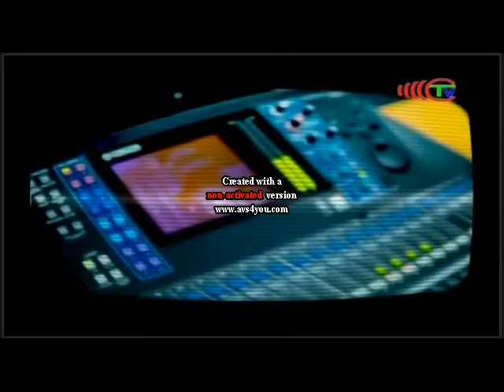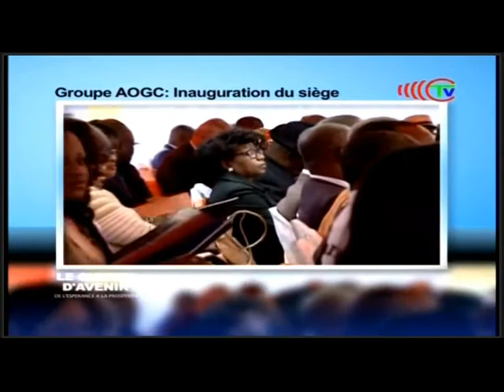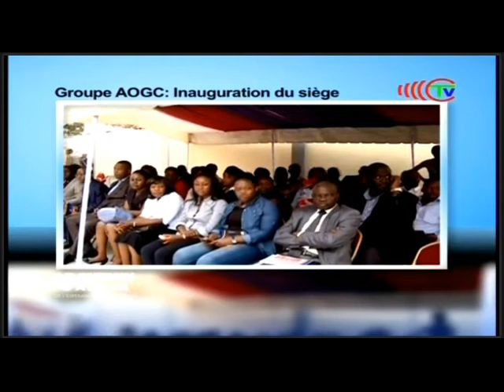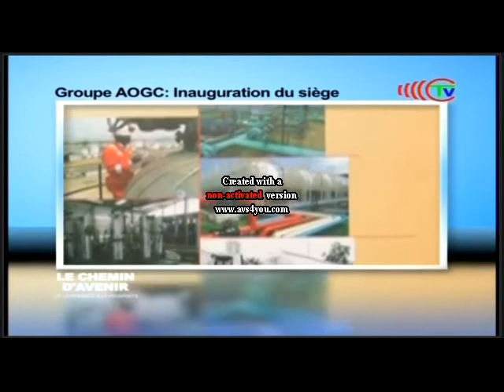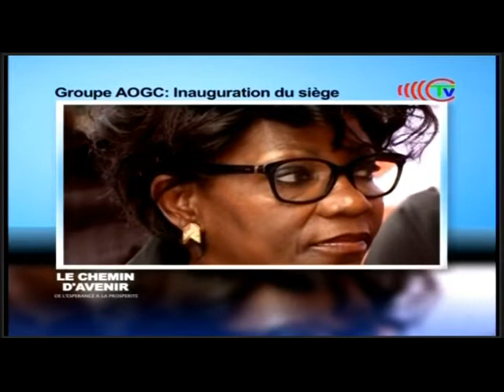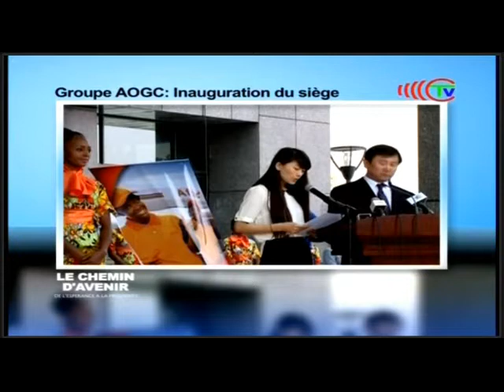Emission Chemin d'avenir avec Jean Claude Kakou:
Présentation d'une compagnie pétrolière privée congolaise.